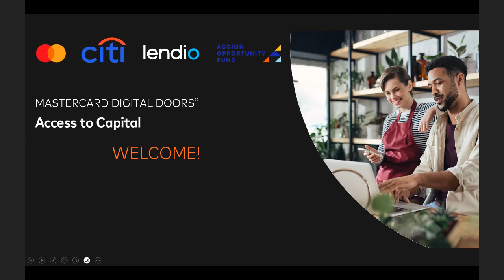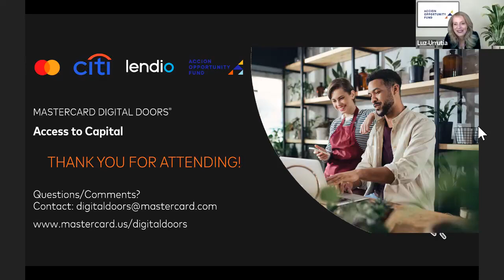How to Ensure Equitable Access to Capital for Entrepreneurs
When starting and growing your business, one of the most influential factors of success can be access to capital. It is important for entrepreneurs to have the ability to secure loans and access funding that is sufficient and equitable.

Mastercard is joined by Lisa Frison, Citibank, Luz Urrutia, Accion Opportunity Fund, and Brock Blake of Lendio to discuss obstacles and key considerations for small business owners looking to secure funding. Learn tips on how to navigate the current lending environment and cash management practices.

00:00 Introduction
7:20 Cash Management Issues
17:40 Panel Discussion
26:20 Current Lending Environment
37:07 Trends in Small Business Needs
49:50 Tips for Small Business Owners
52:45 Group Q&A